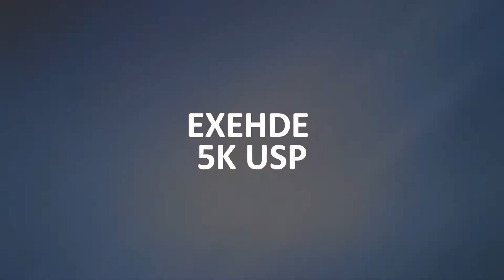EXEHDE 5K USP